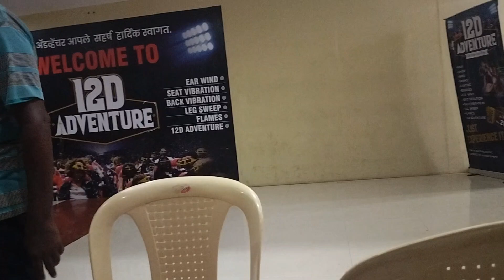11 team magic show Mumbai😈😈🤬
11 team magic show Mumbai😈😈🤬

o

110 magic show
Mumbai magic show
Mumbai tourist place
Mumbai Juhu chaupati
chaupati
prank

Mumbai magic show